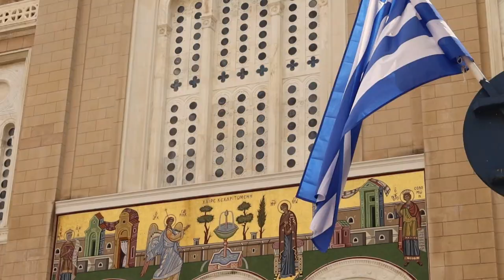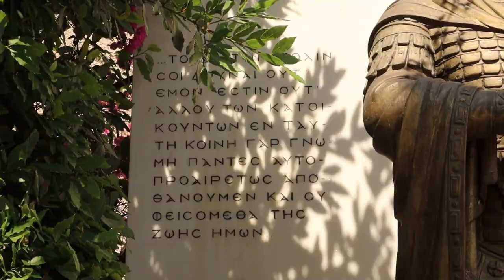Constantine XI Palaiologos The Last Emperor of Byzantium 东罗马帝国最后的一位皇帝 | 君士坦丁十一世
May 29 1453 , the day that Constantinople fell. The darkest day in the Greek History and thr history of the Orthodox Church.

The Last Emperor of Byzantium Constantine XI Palaiologos had torn off his imperial regalia and died fighting as a common soldier.